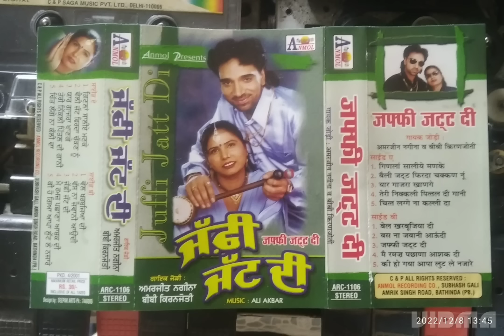ਅਮਰਜੀਤ ਨਗੀਨਾ@ਜੱਫੀ ਜੱਟ ਦੀ /gorayaਆਡਿਓ//W-9464575779